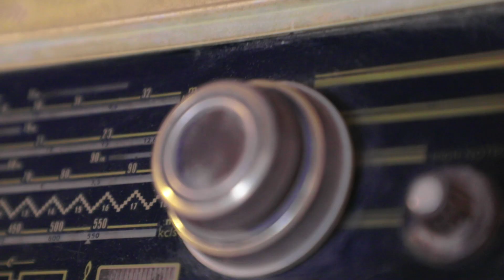غرفة مجلس أم الشيف - دبي / Majlis Ghorfat Umm Al Sheif - DUBAI